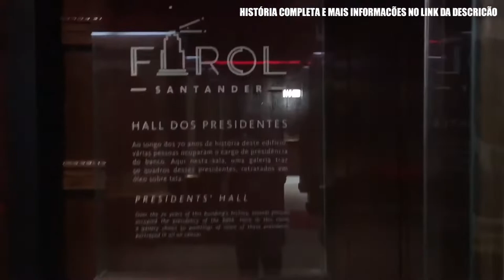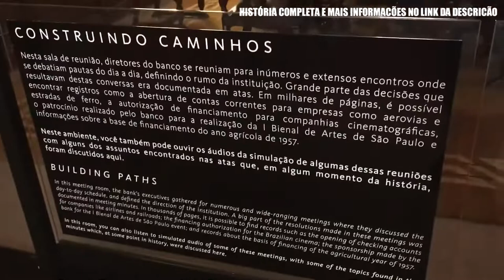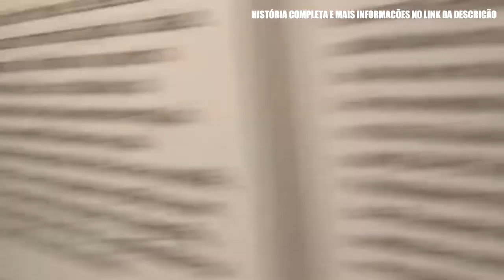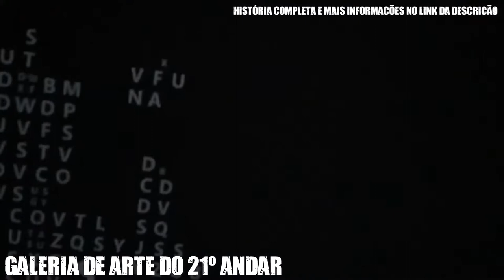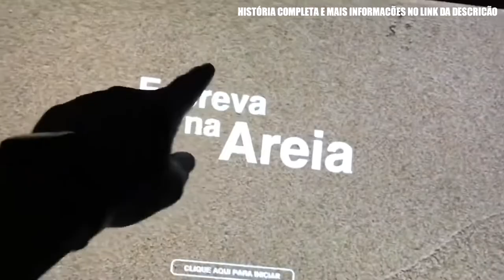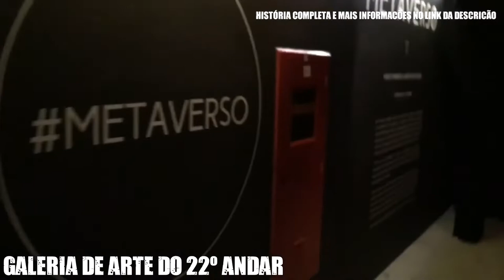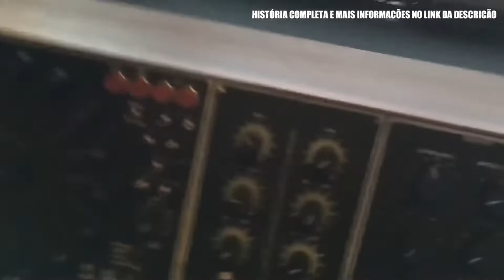FAROL SANTANDER, o famoso mirante de São Paulo Torre do Banespa